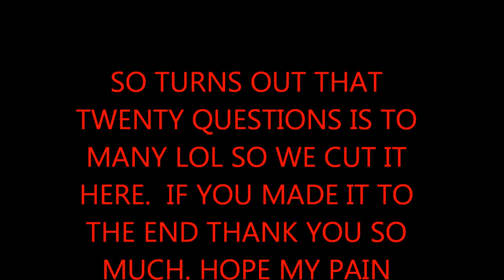THE QUESTION CHALLENGE!!!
RULES OF CHALLENGE : PLAYER ONE ASKS PLAYER TWO A QUESTION ABOUT THEMSELVES IF PLAYER TWO ANSEWERS WRONG PLAYER ONE SHOOTS PLAYER TWO WITH A AIRSOFT OR PAINT BALL GUN.